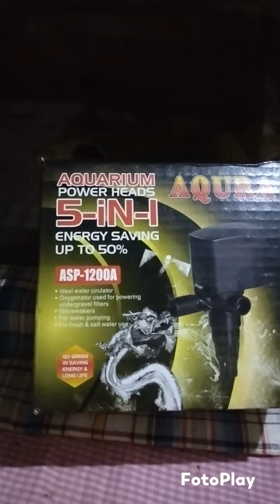Pompa Celup AC 7 watt bertekanan? Percaya atau tidak?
Oprek bubble sampai tuntas..